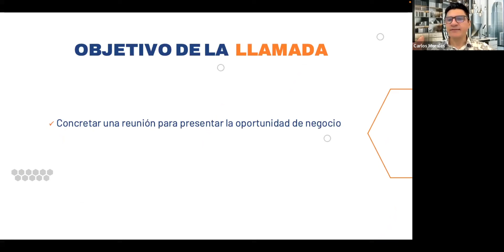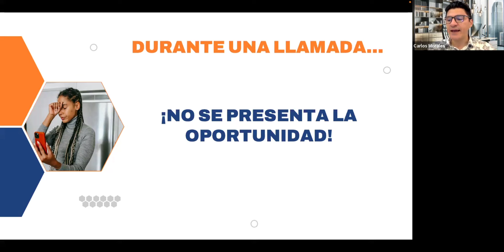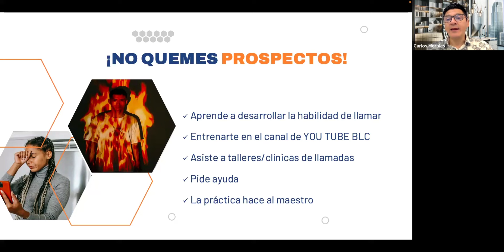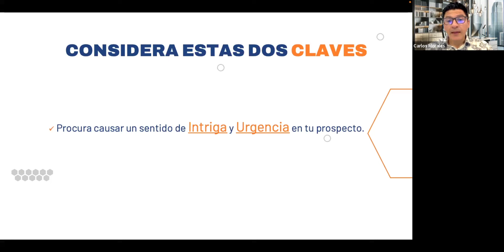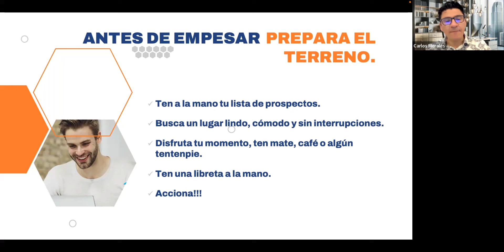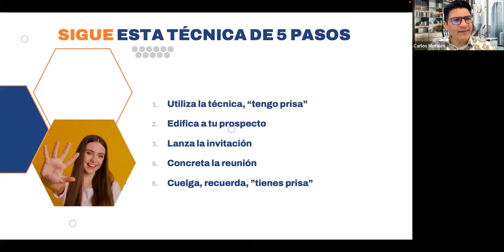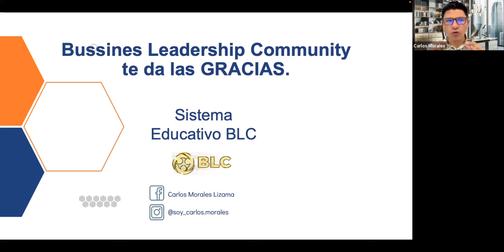INVITACIÓN EFECTIVA. CARLOS MORALES-BLC